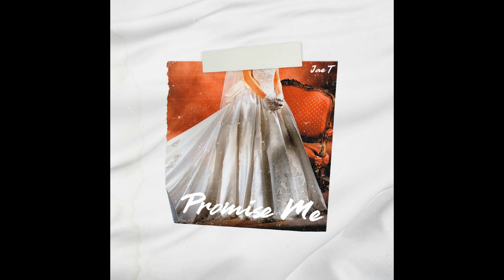Jae.T - Promise Me (Audio)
Official audio for Promise Me by Jae.T@Jae.T

Lyrics:
Verse 1

Girl i know sometimes
I can be too much, every single day and every single night i try. To keep my promise to you girl & I'll never forget. that imma hold you close and treat you right. Keep you safe all through the night.

Pre chorus

Girl i hope that you will always be there for me
And i hope that you will always be there in times of need. I hope that your always around me when im feeling weak. So baby girl promise me youll always be there.

Chorus

Baby baby tell me why (tell me why)
I dont understand why (I dont understand why)
You love me oh so much (a little too much)
I just gotta give it up to you. Oh baby, i really wanna spend my life with you. So baby girl promise me youll always be there

Verse 2

Girls i know sometimes, i could've done things just a little more better. Girl i didnt mean to be a pain to you, even when things get thin you stay right here...through it all, girl i know. I couldn't ask for anyone better. Waking up next to you is like a dream come true, baby i dont want no one else.

Pre chorus

Bridge

Who wouldve thought we...would end up like this yeah. We been through all the thick and thin and if i could go back i would do it all again, ill take all of it. I couldn't ask for anyone better. Imma take you here, now and forever...im so glad that you're mine yeah...

Chorus